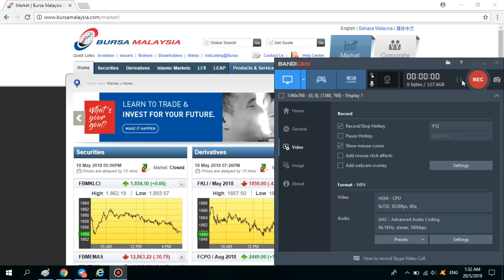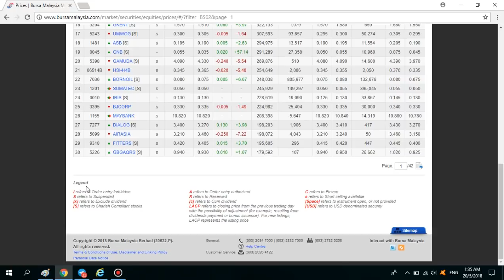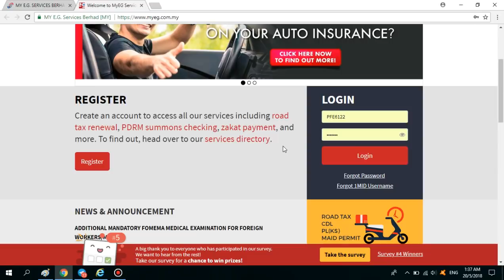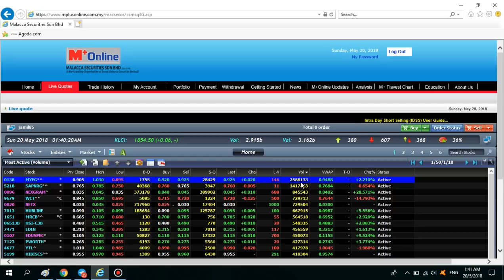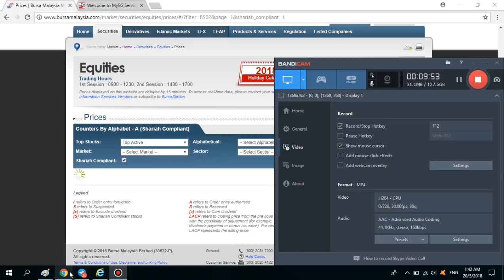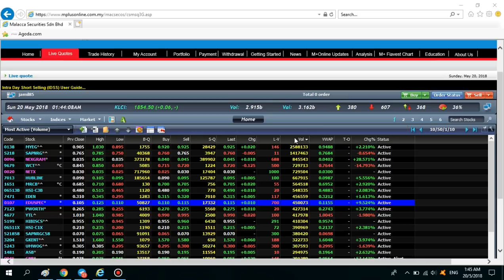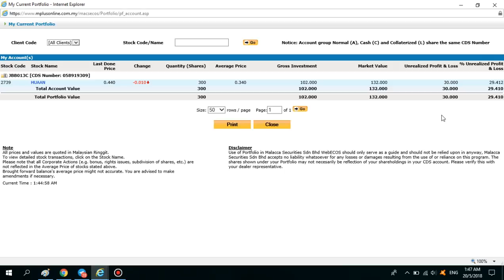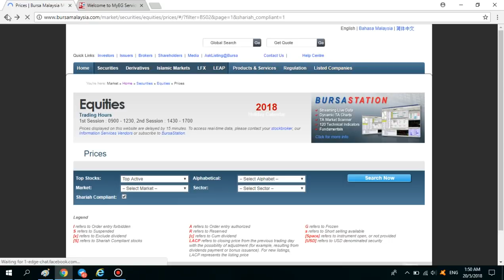jamil baharom [1: pengenalan saham bursa malaysia]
kepada yang baru nak melibatkan diri dengan pelaburan saham bursa malaysia, sedikit penerangan kepada anda